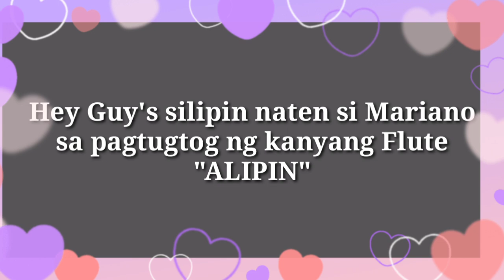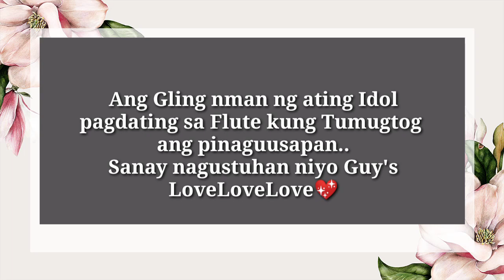HONEYBABE ALIPIN AKO NA UMIIBIG SAYO/FLUTE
tinutugtog ng flute